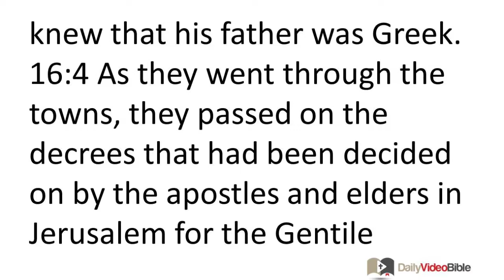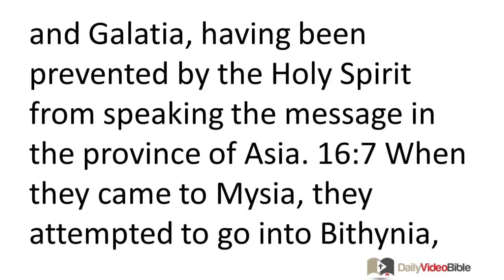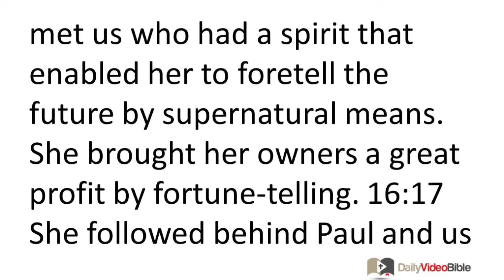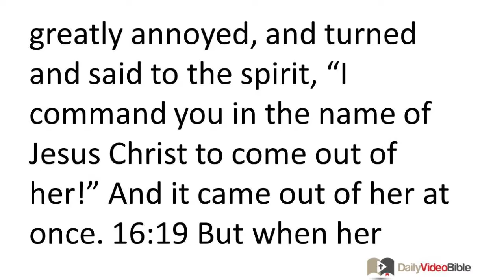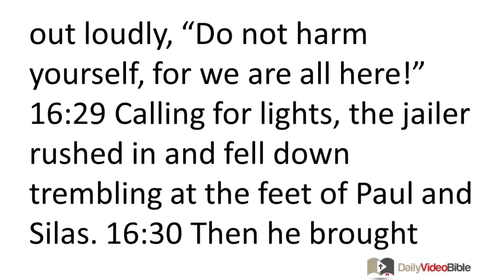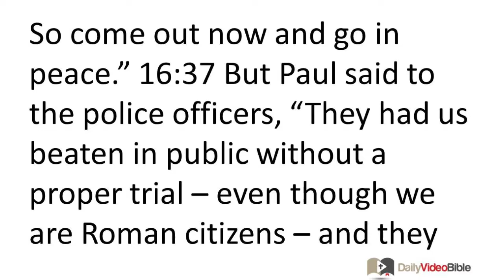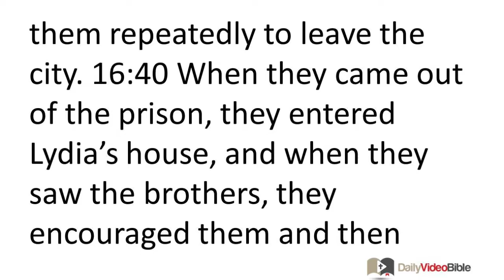May 6 Acts 16 New Testament for the Daily Video Bible DVB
Acts 16:1-15 - Timothy Joins Paul and Silas
 16:1 He also came to Derbe and to Lystra. A disciple named Timothy was there, the son of a Jewish woman who was a believer, but whose father was a Greek. 16:2 The brothers in Lystra and Iconium spoke well of him. 16:3 Paul wanted Timothy to accompany him, and he took him and circumcised him because of the Jews who were in those places, for they all knew that his father was Greek. 16:4 As they went through the towns, they passed on the decrees that had been decided on by the apostles and elders in Jerusalem for the Gentile believers to obey. 16:5 So the churches were being strengthened in the faith and were increasing in number every day.
Paul's Vision of the Macedonian Man
 16:6 They went through the region of Phrygia and Galatia, having been prevented by the Holy Spirit from speaking the mes-sage in the province of Asia. 16:7 When they came to Mysia, they attempted to go into Bithynia, but the Spirit of Jesus did not allow them to do this, 16:8 so they passed through Mysia and went down to Troas. 16:9 A vision appeared to Paul during the night: A Macedonian man was standing there urging him, "Come over to Macedonia and help us!" 16:10 After Paul saw the vision, we attempted immediately to go over to Macedonia, concluding that God had called us to proclaim the good news to them.
Arrival at Philippi
 16:11 We put out to sea from Troas and sailed a straight course to Samothrace, the next day to Neapolis, 16:12 and from there to Philippi, which is a leading city of that district of Macedonia, a Roman colony. We stayed in this city for some days. 16:13 On the Sabbath day we went outside the city gate to the side of the river, where we thought there would be a place of prayer, and we sat down and began to speak to the women who had assembled there. 16:14 A woman named Lydia, a dealer in purple cloth from the city of Thyatira, a God-fearing woman, listened to us. The Lord opened her heart to respond to what Paul was saying. 16:15 After she and her household were baptized, she urged us, "If you consider me to be a believer in the Lord, come and stay in my house." And she persuaded us.
Paul and Silas Are Thrown Into Prison